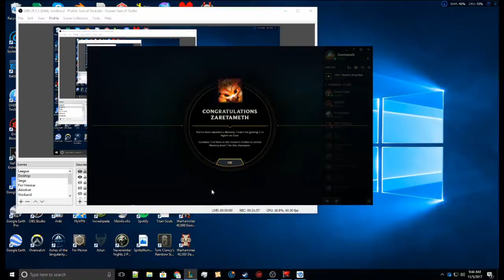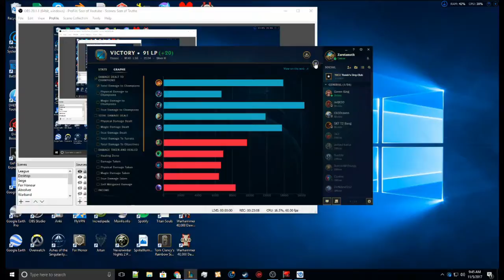SURPRISE GNAR MID?!?! - Brothers Play: League of Legends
In this game we play Gnar top... wait, what? It's mid? Umm, ok, that's an idea, lets role with it. So in this game the great Zaretameth plays Gnar in the mid lane cause little missy Ekko is too damn afraid of the big boy Ryze.